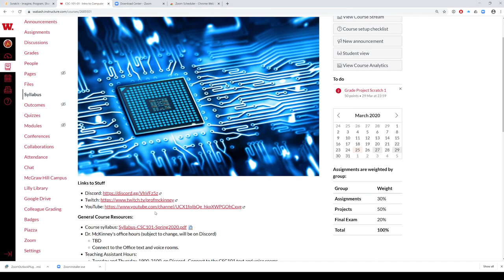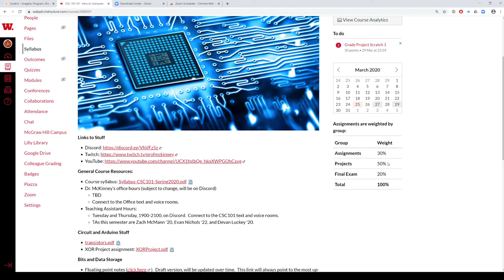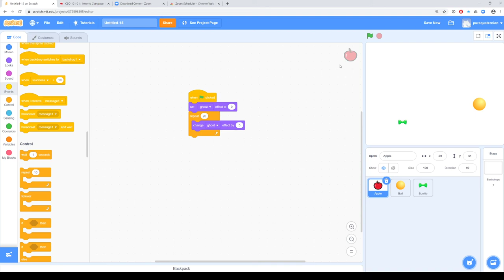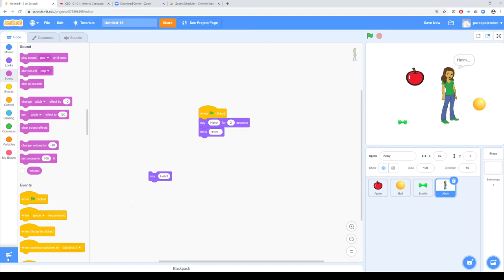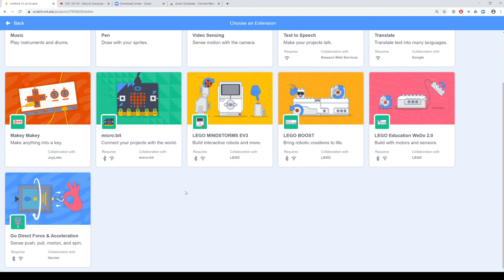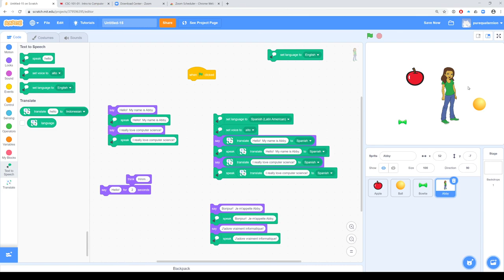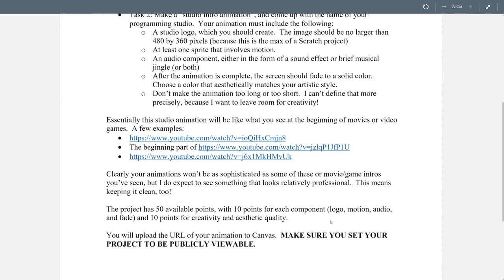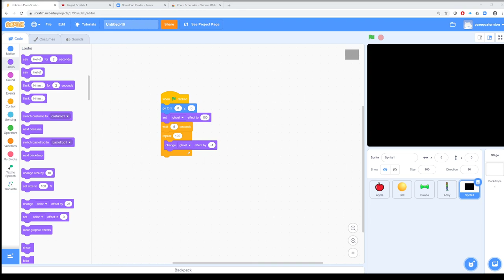CSC101: 25 March, Scratch Part 6